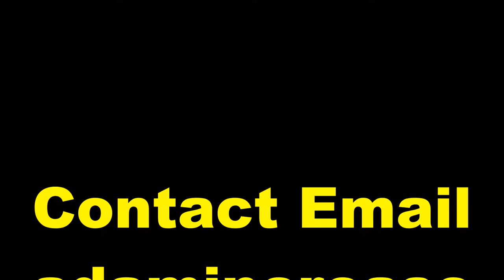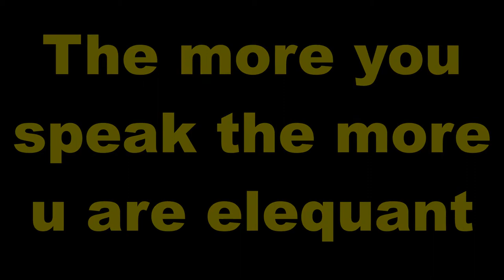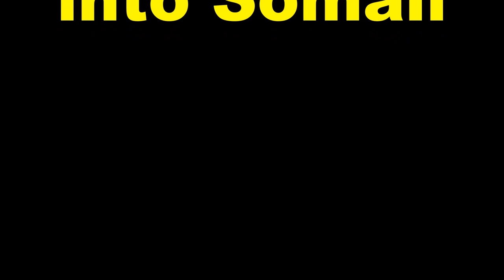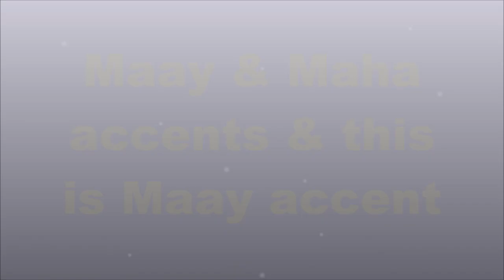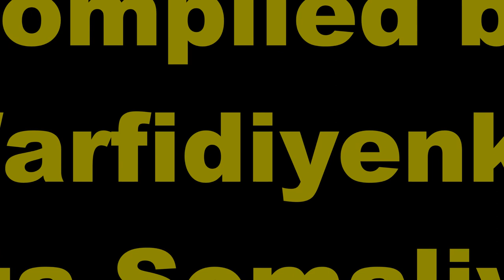Practice and Progress 43 Maay accent Ustad Adam "Warfidiyeenka shantasoomaaliya"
New Concept English Book Practice and Progress Lesson Forty Three Over the South Pole " into Somali Language Maay accent, Compiled by Warfidiyeenka shantasoomaaliya, Preparation Support T.P.L.P. Teachers Peace-Loving Party, Technical Surmount shantasoomaaliya Press, The presentation and Explanation Voice of Teacher Adam Increase.